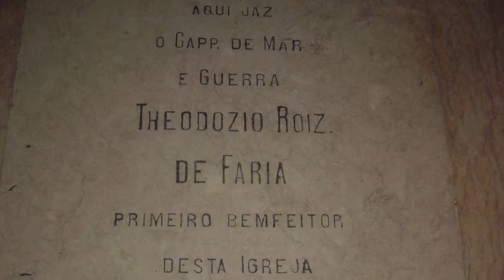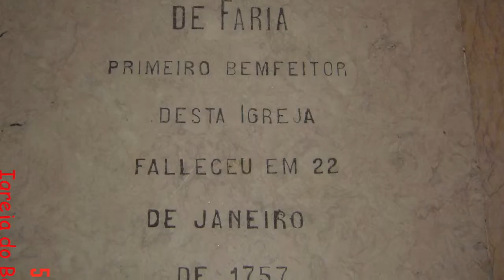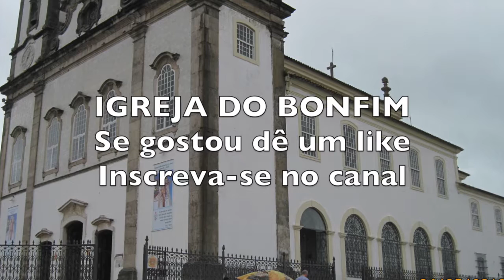Como era a Lavagem do Bonfim ANTIGAMENTE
Veja este video e saberá  as mudanças que ocorreram na Lavagem do Bonfim ao  longo dos tempos até os nossos dias.